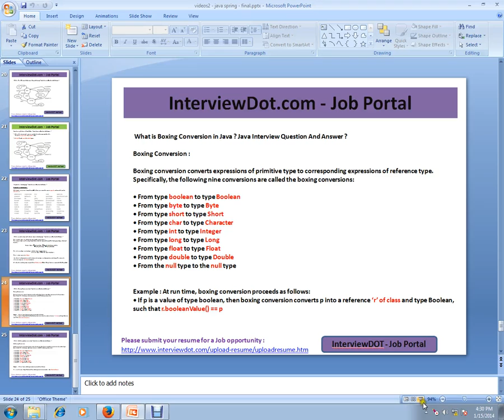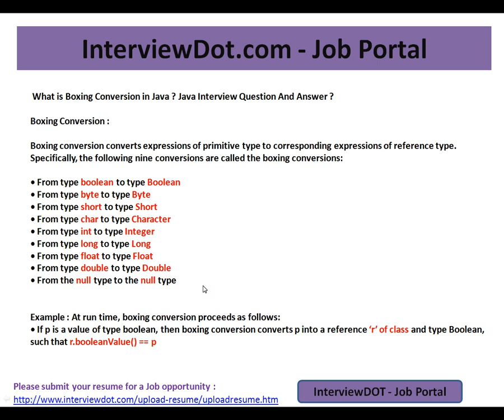What is Boxing Conversion in Java